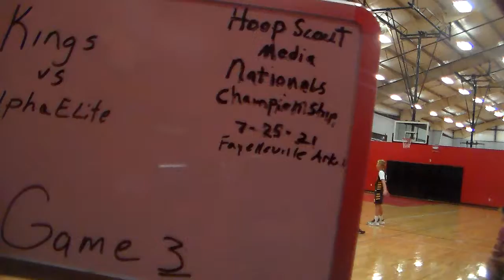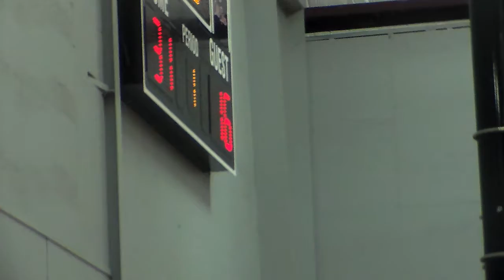Kings 2024 vs. Alpha Elite (Part #1)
National Hoop Scout Tournament/ July 25, 2021
Semifinal game